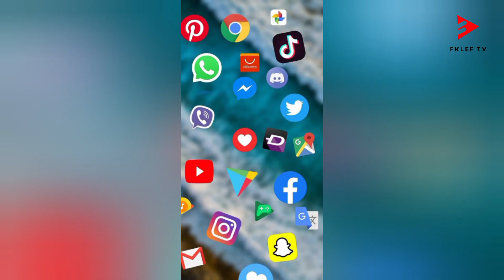5 Ways to have a Passive Income in 2024!